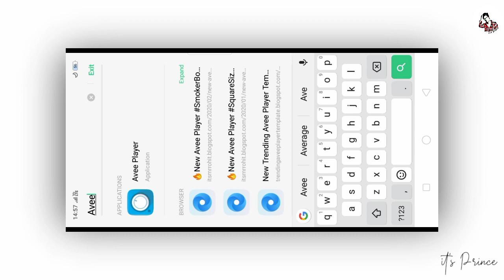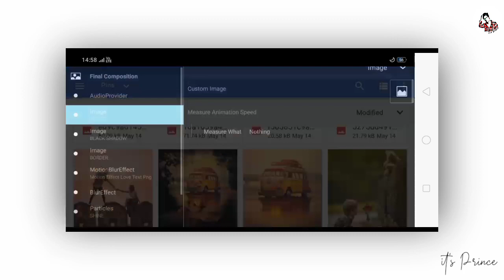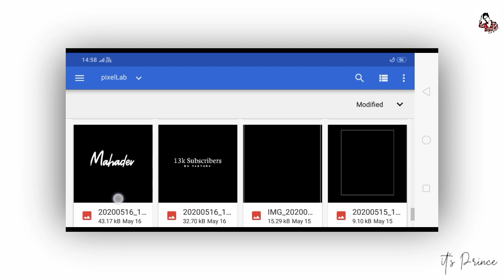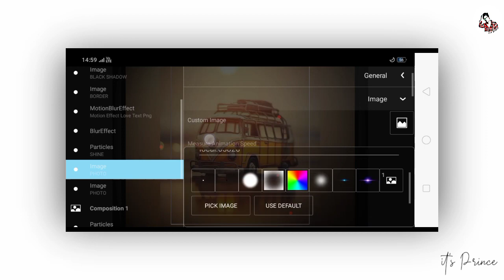🔥Avee Player Template Download link portrait size trending avee player template its Prince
its Prince©

nplate
avee player template download link tamil,
avee player template download link full screen,
avee player template download link new 2019 full screen,
avee player black template download link,
avee player bad boy template download link,
dinesh creation avee player template download link,
avee player template download link full,
avee player template download link for pc,
avee player template download link free,
avee player template download link full screen new,
avee player love template download link google drive,
avee player template download link malayalam,
mood off avee player template download link,
shivaji maharaj avee player template download link,
Notice